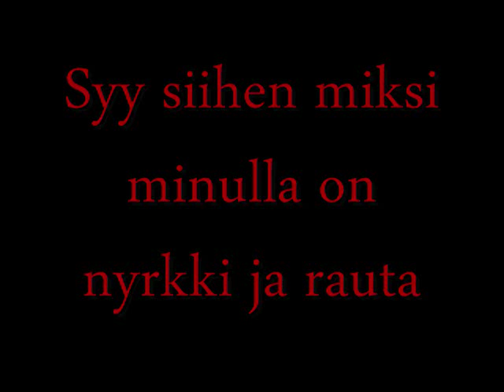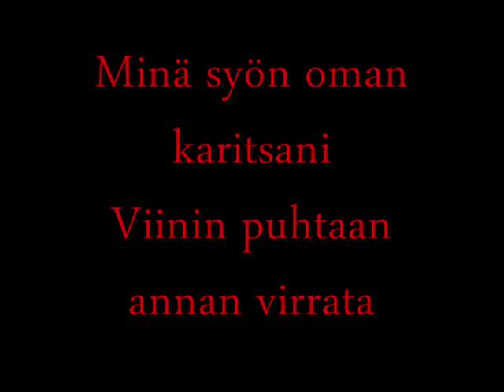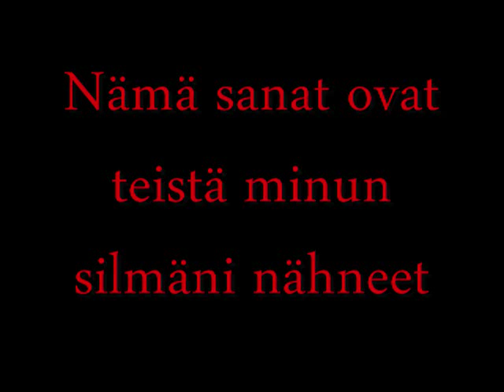Turmion Kätilöt - Ihmisixsixsix. Lyrics (Finnish) Letra (Finés)